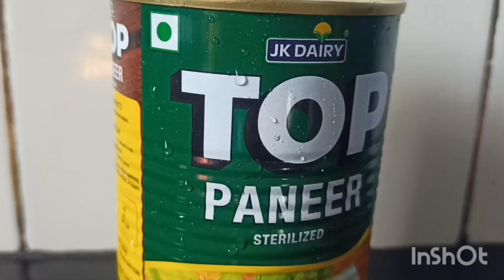হিরম্বা (ইরলপা) ranna vlog cooking vlog @SarlaSinha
eralpa (hiramba) recipe in Manipuri